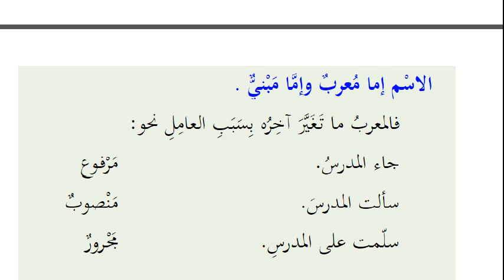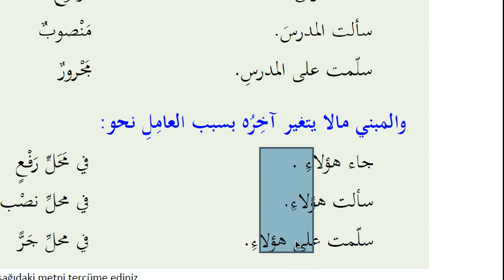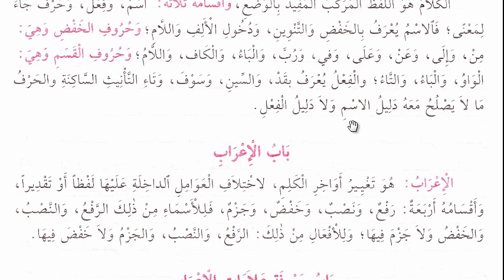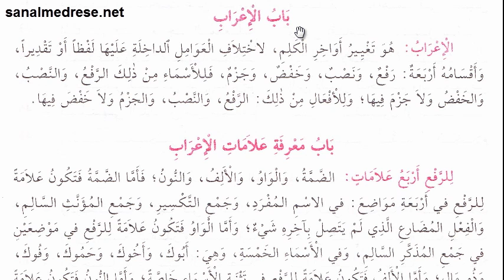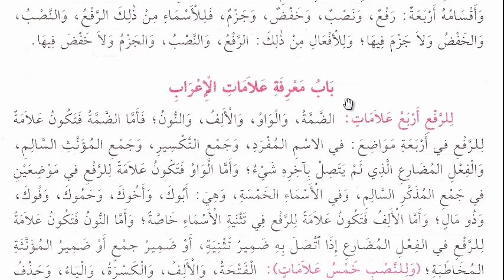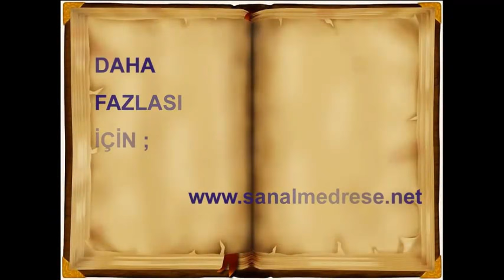Arapça Tahlil Dersleri - 1 | Genel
Arapça tahlil dersleri.Arapça ibareleri nahiv yönü ile inceliyoruz.